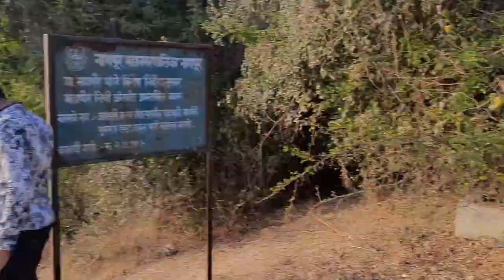देखो आज हम कहाँ पहुँच गए । इतने दिनों के बाद हम घर से कहीं बाहर निकले। Nagpur Vlog Part 1.